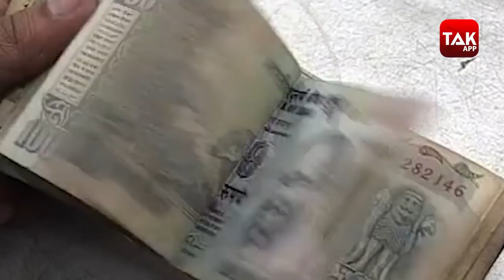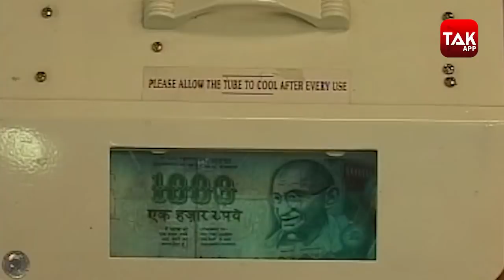RBI से सरप्राइज का इंतजार! | Biz Tak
बजट के बाद अब पूरे देश की नजरे RBI की मॉनेटरी पॉलिसी पर है...पॉलिसी आने से पहले मॉनेटरी पॉलिसी कमेटी की बैठक चल रही है... इस बैठक में RBI ये तय करता है कि वो किस दरों पर बैंक को लोन देगा और बैंक किस दर पर अपने पास जमा धनराशि रिजर्व बैंक के पास जमा कराएंगे. इस बैठक के बाद ही ये पता चलता है कि आपका होम लोन उतना ही रहेगा या फिर सस्ता या महंगा हो जाएगा...